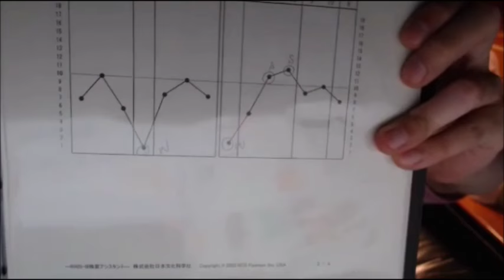【和道】資本主義が何なのかを語る【ふわっち】11/01